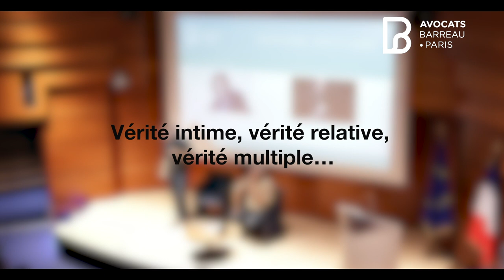Conférence | Vérité intime, vérité plaidée | l'Ordre des avocats de Paris & Les mardis de la Philo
Avec Charles Pépin : philosophe, écrivain et journaliste & Eric Dupont-Morreti : avocat au barreau de Paris

Plaider, ce n’est pas dire la vérité.
Il y a néanmoins une vérité plaidée.
Quel rapport cette vérité plaidée entretient-elle avec la vérité intime ?
Peut-elle convaincre si elle ne met pas en jeu, d’une manière ou d’une autre, une vérité intime ?
À moins que sa force ne soit précisément d’être d’une autre nature, de n’entretenir aucun rapport avec la vérité intime ?